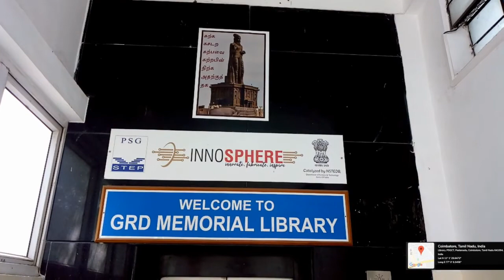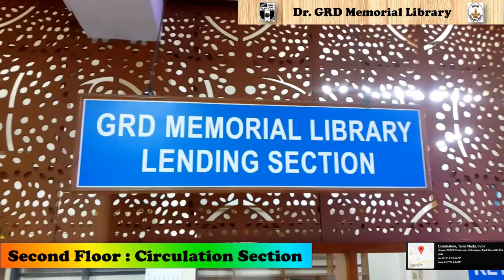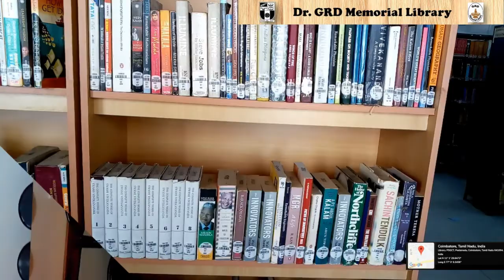Dr.GRD Memorial Library Promo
Dr. GRD Memorial Library
PSG College of Technology,
Peelamedu,
Coimbatore - 641004